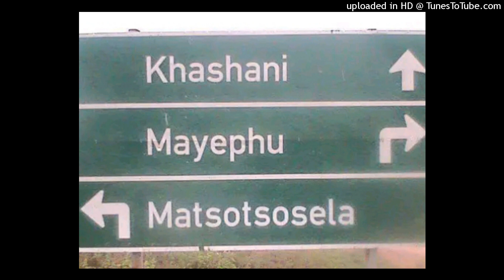Vinyi Va Comela 2022 Dj Happy ft DJ Sydney